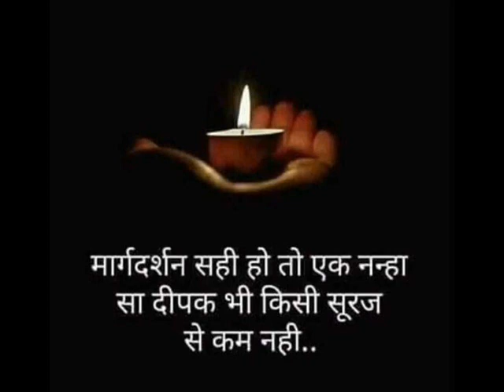भारतीय इतिहास - प्रश्नोत्तरी - इस्लाम का उदय और मुस्लिम आक्रमणकारी - महमूद गजनवी व मोहहमद ग़ौरी